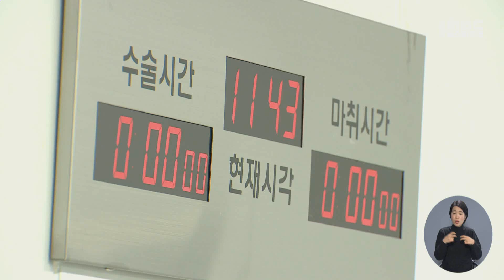공공의대 신설*의대정원 확대 '의료자치운동' 점화 -R (230116월/뉴스데스크)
수도권, 비수도권의 의료격차와 필수*공공의료 확충을 위해 의과대를
신설하고, 의대정원을 확대해야 한다는 시민운동이 시작됩니다.
의료기득권에 지역주민의 생명과 안전이 위협받는 상황을 더이상 방치할 수 없다는 겁니다.

(기자)

경실련이 전국 17개 시도의
필수공공의료 실태를 분석했습니다.

최악의 지표마다 전남이 이름을 올렸습니다.

/제때 적절한 치료만 받았으면
최악을 피할 수 있었던 환자가
지난 2020년 전남에서만 879명.

인구 10만명당 47.46명으로 충북과 인천,
강원과 함께 전국에서 가장
치료가능사망률이 높았습니다./[c/g]

           ◀ＩＮＴ▶가민석 사회정책국 간사
"제대로 치료받지 못해서 사망한 숫자는
(전국에서) 연간 22445명이었습니다. 이것을
하루 단위로 계산을 하면 하루 61명꼴로
사망했다는 의미인데요. 이것은 작년에,
최근 벌어졌던 10.29 참사가 3일에 한번 꼴로
발생한다라고 이해하시면 되겠습니다"

전남은 300병상 이상 종합병원의
의사수는 전국 최악이었습니다.

/인구 1천명당 의사가 0.47명으로
전국 평균 0.79명과 큰 차이를 보였고,
서울의 1/3, 광주의 절반 수준에 머물렀습니다./[c/g]

전국을 70개 진료권으로 나눈
중진료권상 전남의 진료권역은 모두 6개.

/하지만 목포시의료원, 순천의료원만
3백병상 이상으로, 책임공공병원 설치율은
33%에 그치며 전국 평균 이하였습니다./[c/g]

/결국 의료자원이 부족하고,
치료가능사망률이 높은 최악의 의료취약지로
인천, 전남, 경북이 꼽혔습니다./[c/g]

◀ＩＮＴ▶송기민 정책위원/경실련 보건의료위원회
"인천, 전남, 경북은 도서산간 지역을 포함한
의료취약지역이고 국립의과대학이 없어서
최상위 공공의료 서비스를 받지 못하고 있습니다"

경실련은
2020년, 의대정원 증원과 의대없는 지역
의과대 신설 등 공공의료 확충에 나섰다가
의료계 반발에 밀린 상황을
정부와 국회의 직무유기로 규정했습니다.

환자 치료가 집 근처에서 이뤄지는
지역완결형 의료체계 구축을 위해 공공의대
신설과 의대정원 확대운동에 나설 계획입니다.

    ◀ＩＮＴ▶남은경 경실련 사회정책국장
"의정(의사협회-정부)간의 논의에 국한되지 않도록
저희도 열심히 감시하는 활동을 진행할 계획이고요"

또 지역완결형 의료체계 구축을 막는
정당과 정치인에 대해서는 내년 총선에서
유권자 심판을 받도록 의료자치운동을
시작하겠다고 선언했습니다.